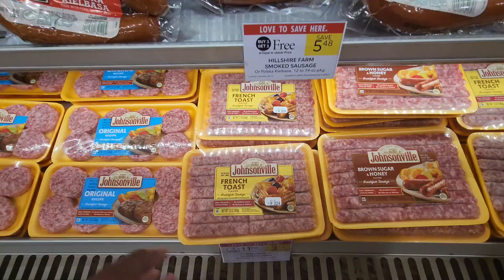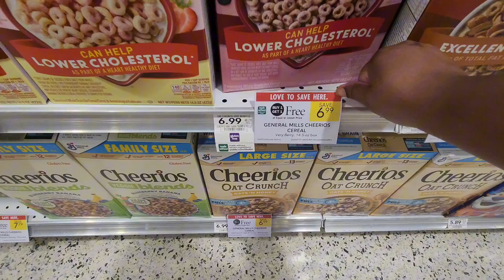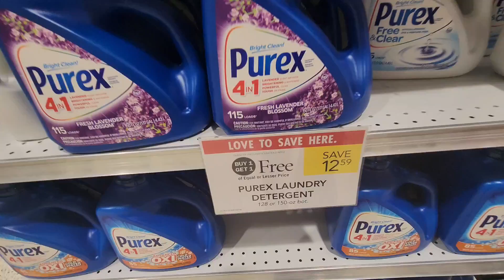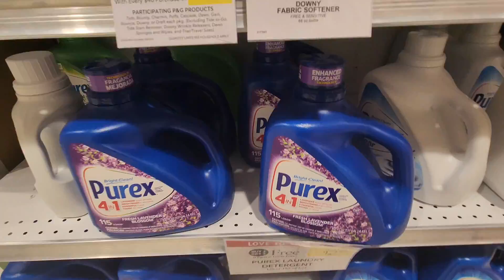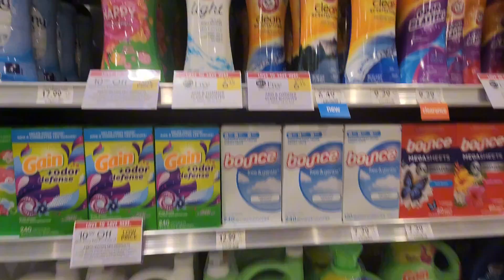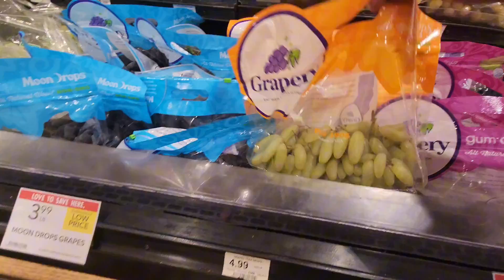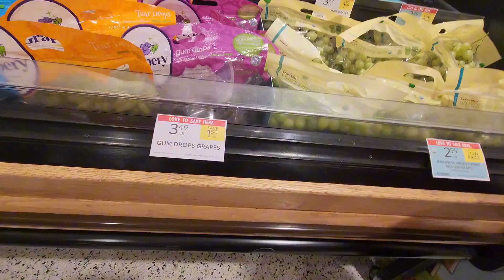Shopping Vlog: Publix Deals